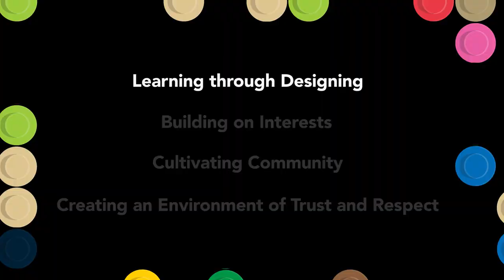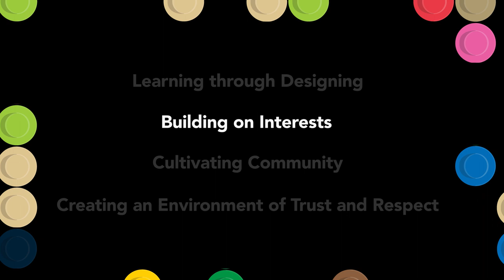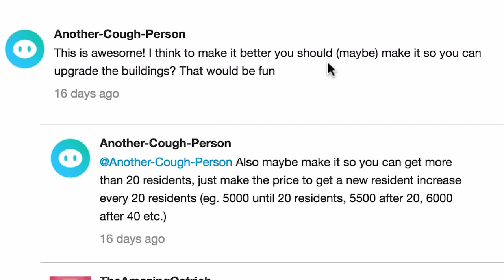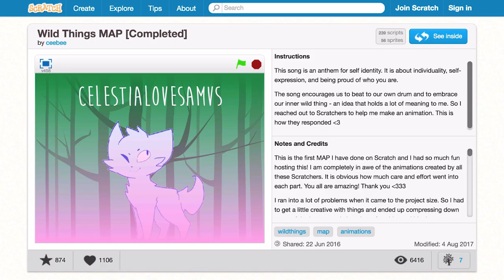The 4 P's of Creative Learning - Peers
This video was created for the Learning Creative Learning online course (lcl.media.mit.edu)

Thank you to the Computer Clubhouse Network for additional video footage.